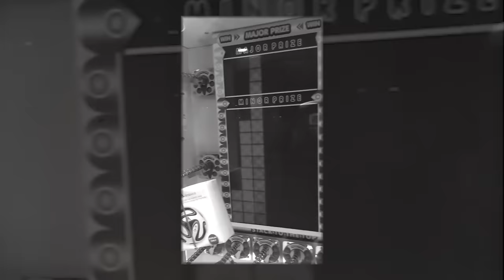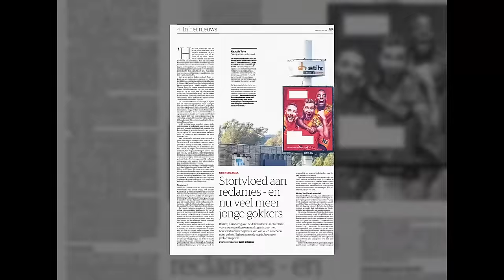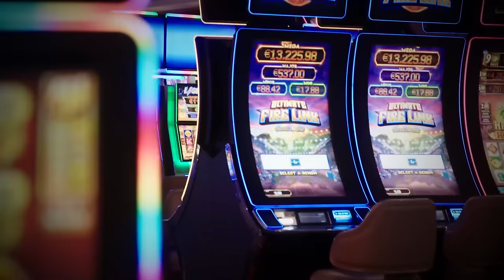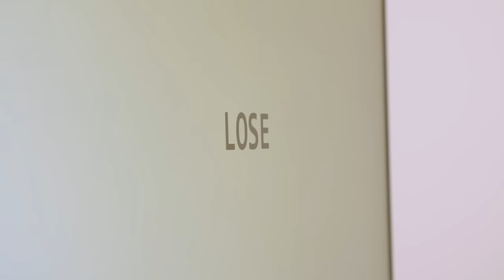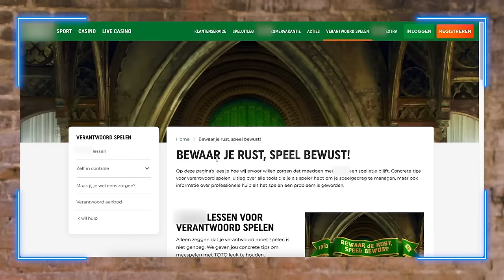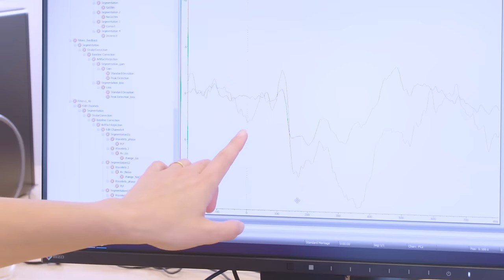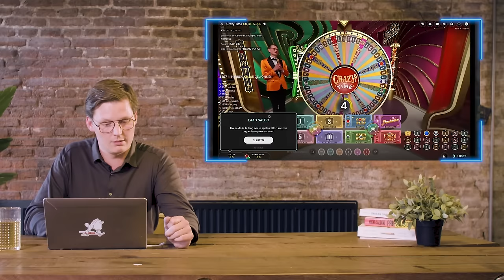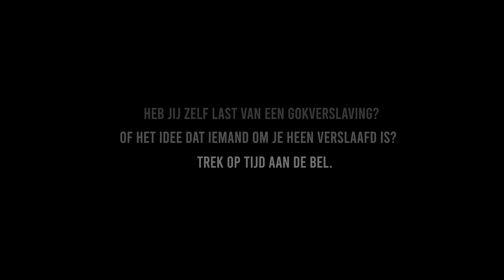Wat is er zo verslavend aan gokken? | Verslaafd aan Verliezen #1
In de 4-delige serie ‘Verslaafd aan Verliezen’ duikt Max Terpstra in zijn eigen recente verleden als gokverslaafde en gaat hij op zoek naar verhalen van anderen. Want sinds het legaliseren van online gokken in 2021 zijn jongeren oververtegenwoordigd op de gokmarkt. Niks mis met gezellig een potje spelen. Maar vanaf wanneer wordt een leuk spelletje een gokprobleem? En worden jonge mensen wel genoeg gewaarschuwd voor de gevaren van gokken?

Aflevering 1: Wat is er zo verslavend aan gokken?
Max onderzoekt met hersenonderzoeker Miranda of je in zijn brein nog steeds sporen kan zien van zijn eigen verslaving. Gedragsontwerper Vincent laat zien wat goksites zoal voor trucjes uit hun trukendoos halen om spelers zo lang mogelijk op hun sites te houden én meer geld laten uitgeven dan ze van plan zijn.

‘Verslaafd aan Verliezen’ is de komende vier weken elke donderdag om 16:00 uur te zien op ons YouTube-kanaal.

Zoek je hulp? Of wil je checken of jijzelf of iemand uit je omgeving een gokprobleem heeft?
Ga naar voor meer info. Ook raden we je aan je in te schrijven bij om jezelf te blokkeren van goksites, speelhallen en casino’s.

Alle reconstructiebeelden zijn gemaakt met dank aan Holland Casino.

Deze content is bedoeld voor educatieve doeleinden. Vond je het nou leuk? Én druk op het alarmbelletje, want dan krijg je een melding bij de volgende aflevering!

Spuiten en Slikken is een educatief YouTube-kanaal over seks, drugs en lifestyle. Onze presentatoren geven je voorlichting over alles wat met seks en drugs te maken heeft, en onderzoeken wat voor effect drugs hebben op je lichaam en geest. Daarnaast maken we content om meer sympathie voor bepaalde lifestyles en beroepen te creëren, waar veel vooroordelen over heersen. Spuiten en Slikken is er om moeilijke onderwerpen bespreekbaar te maken en taboes te doorbreken.

BEELDGEBRUIK
Wij hebben ons best gedaan om alle rechthebbenden met betrekking tot (foto)materiaal in deze video te achterhalen. Iedereen die meent dat zijn/haar materiaal hier zonder voorafgaande toestemming is gebruikt, verzoeken wij om contact op te nemen met ons.

In opdracht van Spuiten en Slikken heeft 3Vraagt een onderzoek uit laten voeren over gokverslaving. Benieuwd naar de resultaten? Ga naar

3Vraagt, onderdeel van het EenVandaag Opiniepanel, stuurt circa eens per maand een vragenlijst aan leden tussen de 16 en 34 jaar. Je kan hier lid worden van 3Vraagt